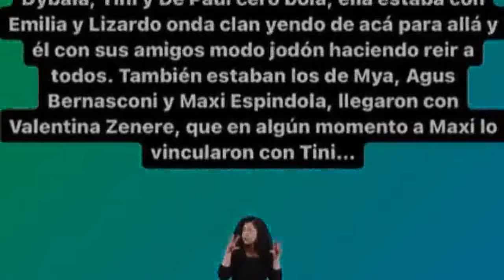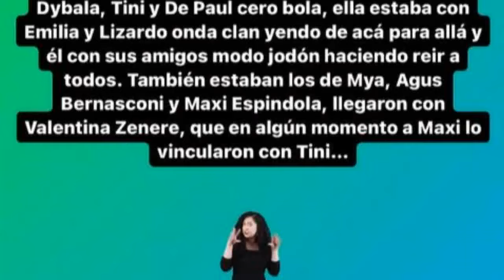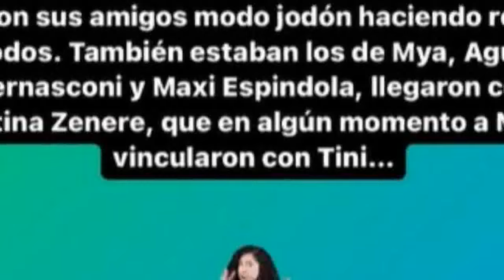Revelaron cómo fue el reencuentro de Tini Stoessel y Rodrigo De Paul en la boda de Oriana Sabat...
Revelaron cómo fue el reencuentro de Tini Stoessel y Rodrigo De Paul en la boda de Oriana Sabatini y Paulo Dybala